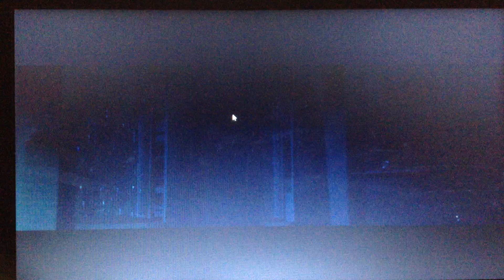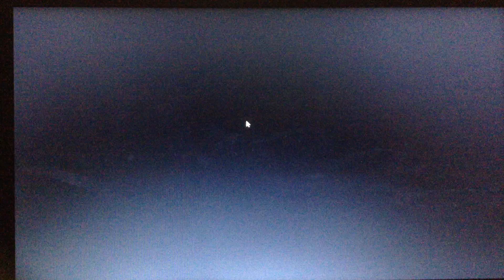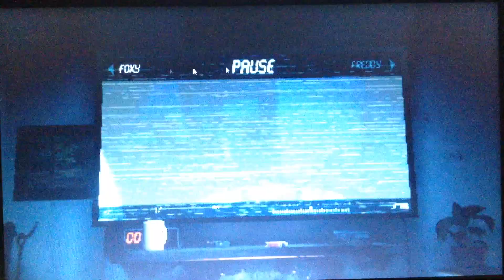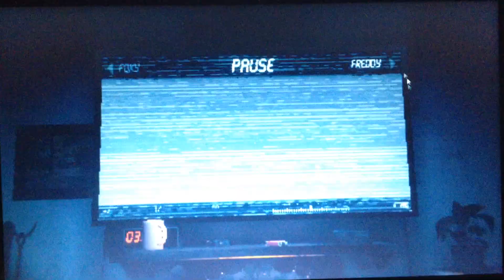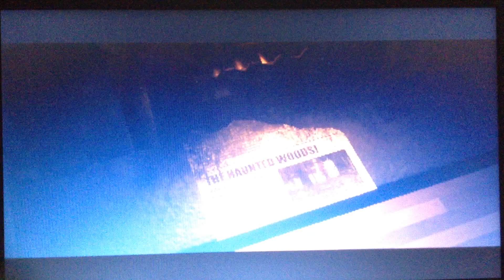The Joy Of Creation: Story Mode Part 2| Living Room